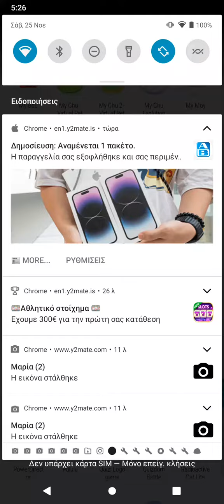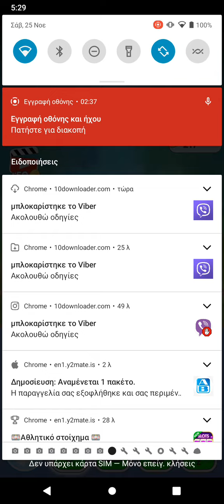my chu 2 uya